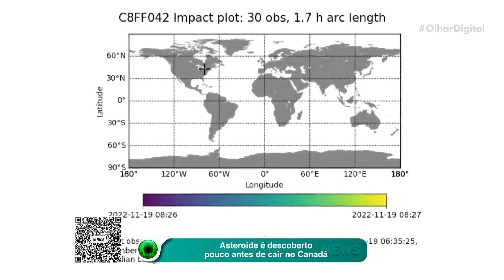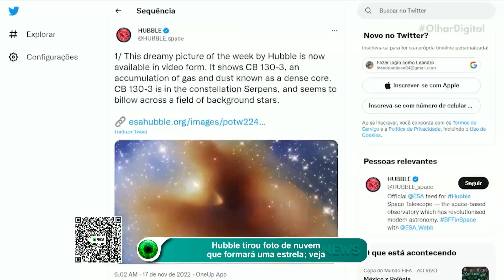Asteroide é descoberto pouco antes de cair no Canadá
Na madrugada de sábado (19) um asteroide adentrou a atmosfera terrestre. O objeto que não passava de 1 metro de largura foi identificado algumas horas antes de cair na região de Brantford, Ontário, no Canadá.